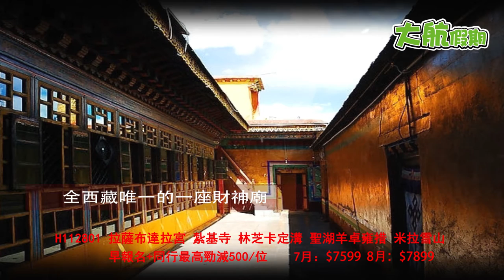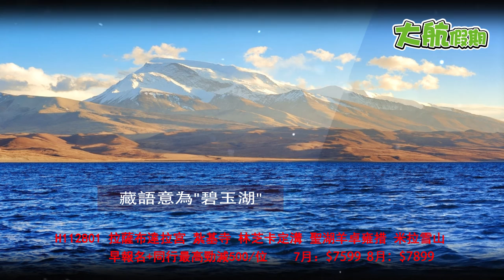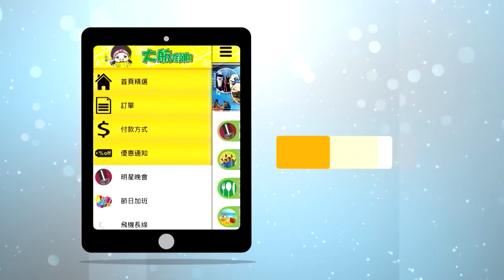大航假期H112801 世界屋脊西藏 拉薩布達拉宮 紮基寺 林芝卡定溝 聖湖羊卓雍措 米拉雪山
世界遺產:世界上海拔最高 西藏境內最宏偉的一座宮殿式古建築【布達拉宮】
日光之城: 拉薩最古老的寺廟【大昭寺】
藏區人文景觀的縮影，匯聚著來自各地的朝拜者【八廓街】
神祕藏區: 穿越掛滿五彩經幡的西藏【米拉山口】 亦拉薩林芝分界線
【苯日神山】眺望西藏神山 【尼洋河風光帶】風景如畫
雪域江南: 【中流砥柱＋墨竹工卡】細意欣悉藏東南沿途勝景
西藏三大聖湖之一 世界上最美的水【羊卓雍錯】湖光山色之美 冠絕藏南